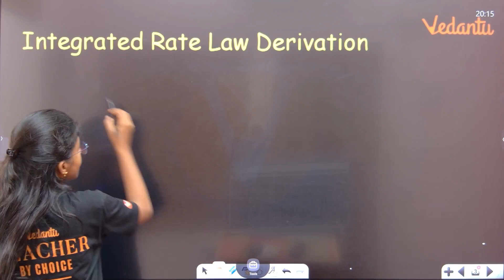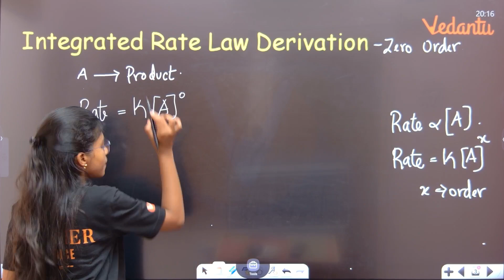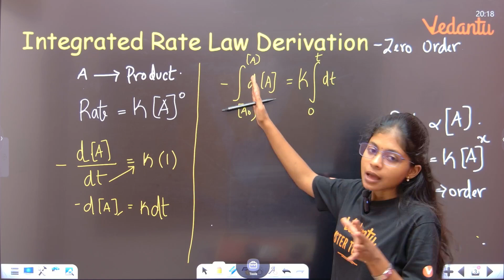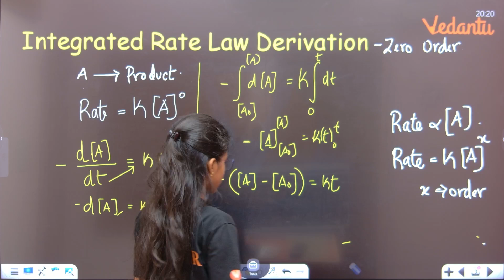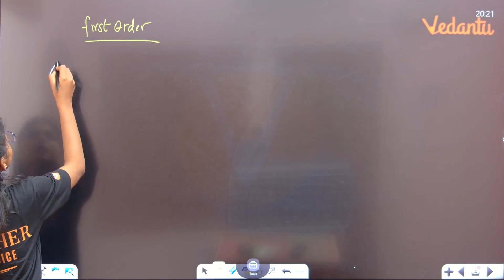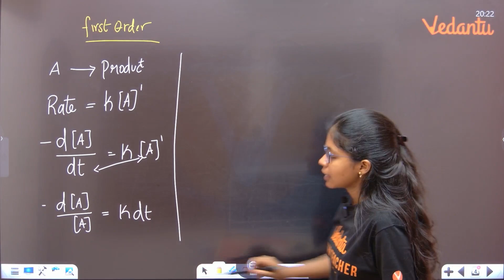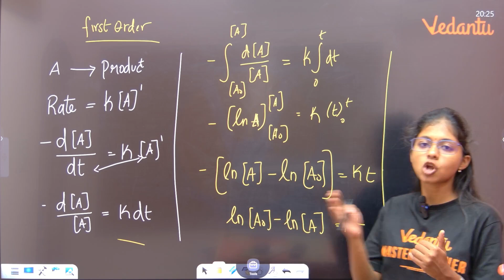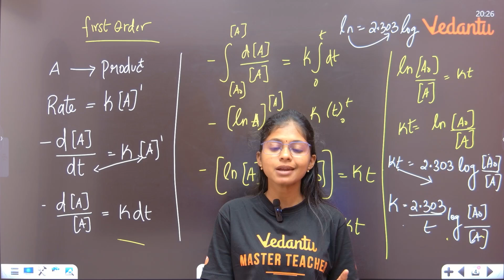12th Chemistry | Integrated Rate Law Derivation | 5 Mark in 5 Minutes | Shravanee Ma'am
12th Chemistry | Integrated Rate Law Derivation | 5 Mark in 5 Minutes | Shravanee Ma'am